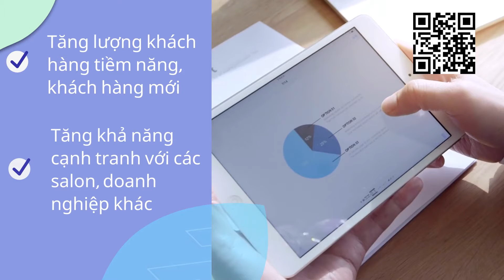Thiết kế website salon tóc chuyên nghiệp| Nhơn Mỹ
Bạn là chủ cửa hiệu / chuỗi cửa hiệu salon tóc? Cửa hiệu của bạn đã hoạt động lâu đời, có cả các chi nhánh lớn nhỏ và đang cực kì phát triển? Bạn muốn salon tóc của mình mở rộng quy mô hơn nữa, được nhiều khách hàng biết đến hơn và đến sử dụng dịch vụ của bạn? Vậy việc Lập website salon tóc chính là điều cần thiết ban đầu để định vị và quảng bá cho thương hiệu của bạn.
Đây chính là kênh truyền thông hiệu quả cho các dịch vụ của cửa hàng hiện nay.
🏠 Lầu 5, 1448 Đường 3/2,  Phường 2, Quận 11, TP.HCM